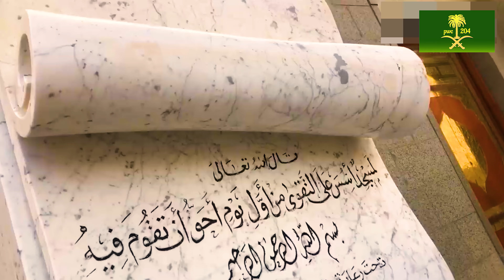দয়াল নবী প্রেমেরও ছবি আর আসবে না জগতে।